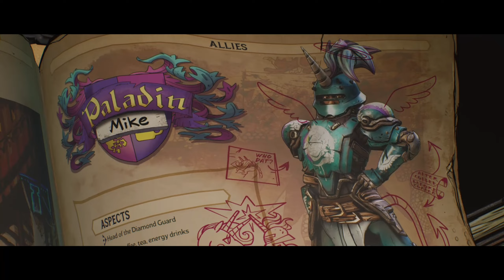Tiny Tina's Wonderlands #2 Mach doch einfach die Tür auf | Koop Let’s Play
🎮 Genre: Aktion, Abenteuer, Rollenspiel, Shooter

Wage dich in ein episches Abenteuer voller schrulliger Gestalten, Wunder und Waffen! Die unberechenbare Tiny Tina erweckt eine chaotische Fantasiewelt zum Leben, in der Kugelgeschosse auf Magie und Schwerter treffen.
Erstelle deinen eigenen Multiklassen-Helden und mach Beute, ballere, metzle und zaubere dir einen Weg durch eine Quest mit seltsamen Monstern und beutereichen Verliesen, um den tyrannischen Dragon Lord aufzuhalten. Jeder ist willkommen, also zieh deine Abenteurerstiefel an, komm zur Party und sei "Chaotic Great"!